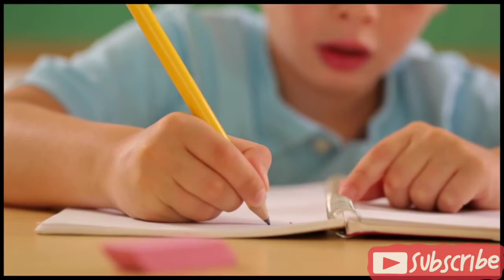ABCD | A for Apple B for Ball, Alphabets | Learn to Write Alphabet | ABCD learning for kids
ABC | A for Apple B for Ball,  Alphabets | Learn to Write Alphabet | ABCD learning for kids | Kids class

Your query:

abc 123
color song
123 song
numbers song
abcd
abc song
abc
a for apple songs in English
a for apple song dubbed in English